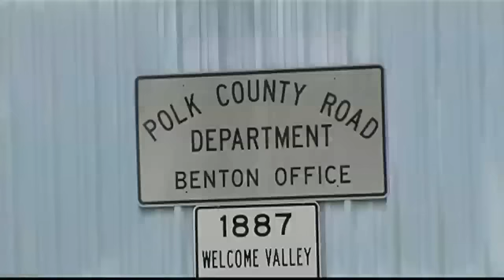Worst Bridge in Southeast Tennessee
When you go across a bridge, you expect it to be sound and sturdy. In the State of the Union message last week, President Obama announced a Fix-It-First'' program to repair the nearly 70,000 structurally deficient bridges across the country.
    That got us wondering, where is the most dangerous problem bridge in our viewing area?  We did some research and found it, spanning the Conasauga River in Polk County..
    In 1924, Calvin Coolidge was president, Earl Scruggs was born and the Ford Model T ruled the roads.  Also in 1924, an open-spandrel, concrete arch bridge was built over the Conasauga River in Polk County.  It replaced a ford in the river, and was christened the Easley Ford bridge.
    Today, the bridge is practically on its last legs, with loose railings, pitted and scarred concrete decking.  On an impromptu visit with T-DOT Inspector Chris Smith, we spotted decking that is worn down to the concrete aggregate.
    Smith says this bridge is the weakest in Southeast Tennessee. It's rated poor right now, he says.  That's one step above critical, which requires bridges to be closed immediately.
     Inspectors rate bridges on a scale of sufficiency, and out of a hundred, this one scores just 28-percent. That said, Smith believes the Easley Ford bridge is still safe...for now.  If there were any danger of it collapsing, he says, we would have shut it down.  You wouldn't be able to drive across it.
     As dilapidated as the bridge looks from the top, the real threat is down below, where the Conasauga River is chewing away at the earth where the bridge meets what's left of the bank.  If over time, the abutment foundation goes away, what will happen is, the pier itself would start settling, or in the worse case, it could collapse, Smith says.
     Why was the condition of the Easley Ford bridge allowed to deteriorate so much with nothing but superficial repair at best?  That's the question I put to Polk County Highway administrator Roy Thomason, Jr.  I can't answer that, he replied, I don't really have the answer to that.  You'd have to ask my predecessor.
     When Thomason took over the county highway administrator job in September, he inherited the most dangerous bridge in the area.  As far as scaring us about the condition, it just alerted us that we needed to move forward with plans for the bridge.
It's certainly understandable that Thomason is new on the job so its not his fault that this mess has gone on so long. The problem is, when I pressed him on the plans he's talking about, he could not tell us WHEN this bridge is going to be replaced. Right now, it's. someday.
    In northwest Georgia, the worst bridge is the one over Peavine Creek on Three Notch Road in Catoosa County.  It is rated 16.4 per cent sufficiency out of a score of 100, and is also on the high replacement list.
     Right now there is no consumer link to check bridges in Georgia, but if you'd like to check out bridges in Tennessee, just CLICK HERE.